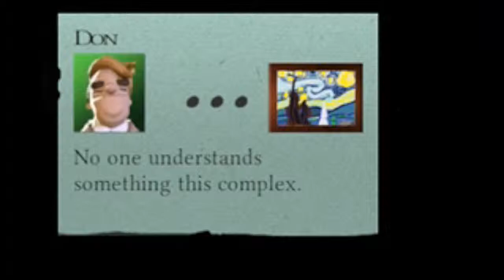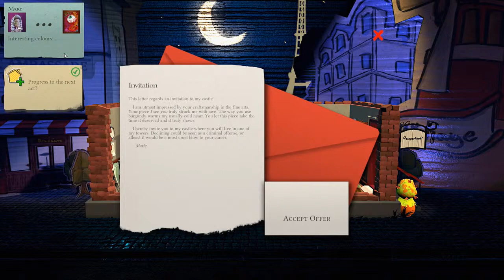We made 10,840€ selling Van Gogh ripoffs! | Husband & Wife Gaming | Passpartout the Starving Artist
We made 10,840€ selling Van Gogh ripoffs!

Stop making space on the fridge mom, we hit it big painting and selling Van Gogh ripoffs and these art "afficionados" are none the wiser!

Our paintings sold so fast this time there wasn't a lot of room for the customers to talk smack.  I'm talking to you George.

Who said you had to starve to be an artist?  We snack on baguettes until we hit it HUGE and go home richer than a freshmen art student contemplating the casting couch.

"Even you can become a great artist! Wrestle subjectivity as you attempt to sell your art to rude customers in order to progress in this confusing art scene. The only thing threatening you is your expensive wine and baguette addiction! Will your art end up in the Louvre or on your parents' fridge?"